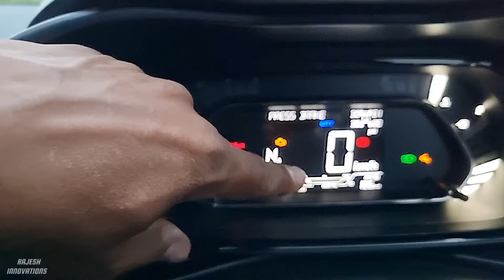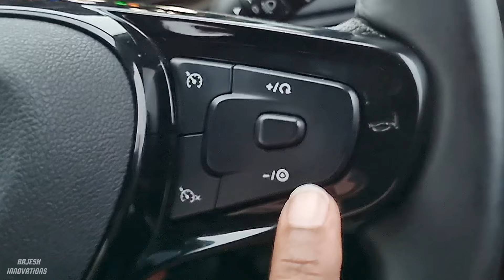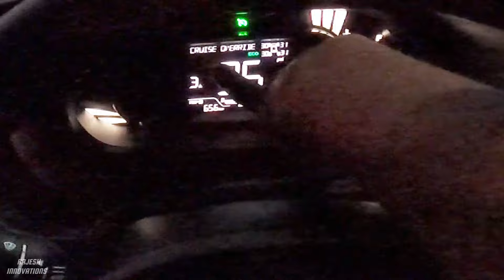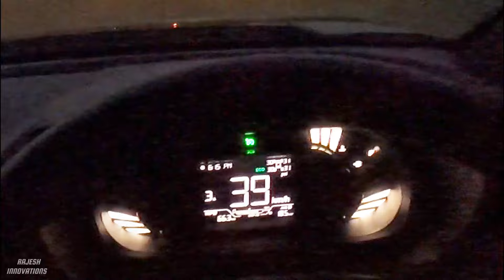"CRUISE CONTROL" - DRIVING LESSON IN TAMIL / குரூஸ் கண்ட்ரோல் மூலம் கார் ஓட்டுவது எப்படி?